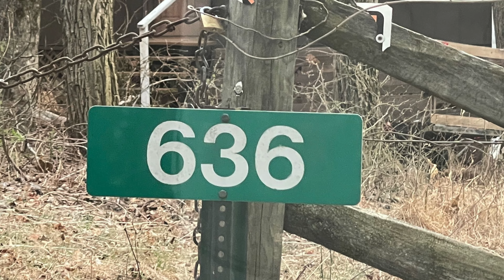HAYCRAFT 2 Up to 4K